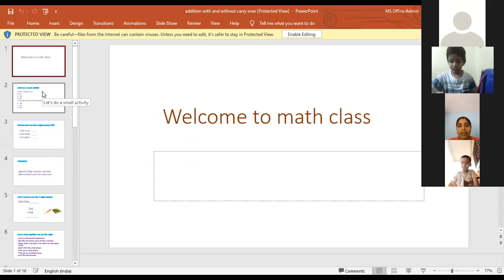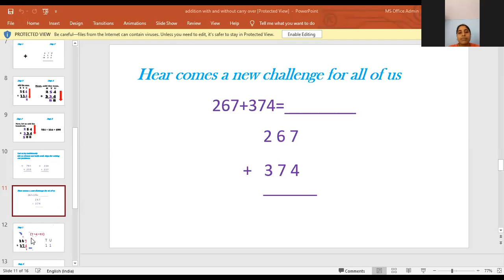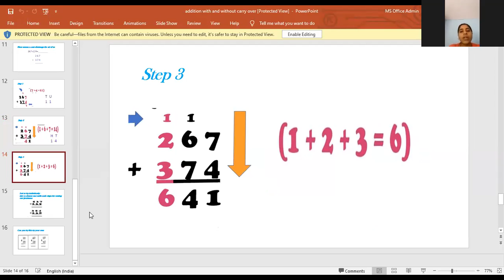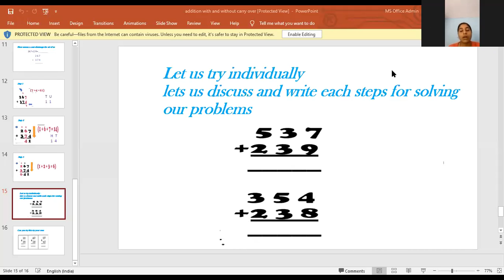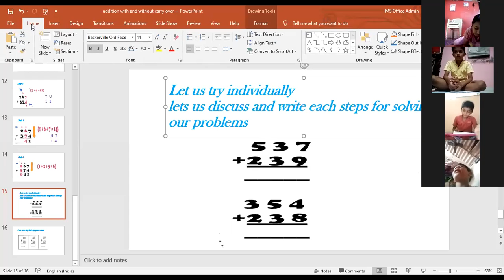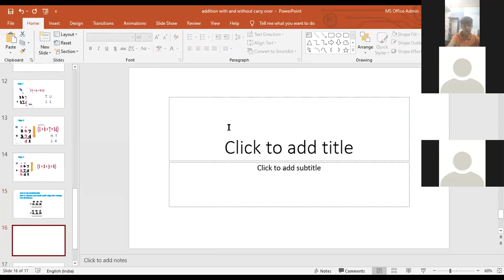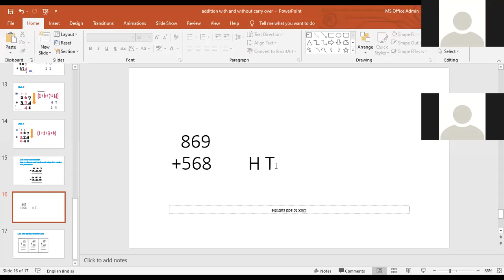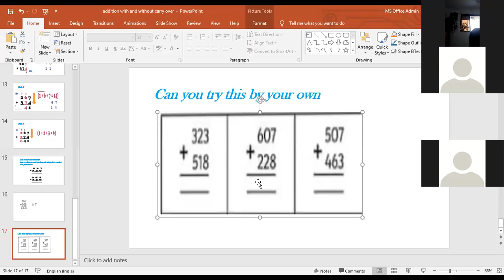Math class grade 3 12/10/2020